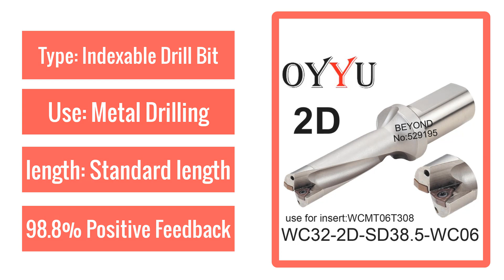WCindexable insert drill U Drilling Shallow Hole indexable insert drills,Cooling hole,original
WC32-2D-SD38.5-WC06,WCindexable insert drill U Drilling Shallow Hole indexable insert drills,Cooling hole,original factory